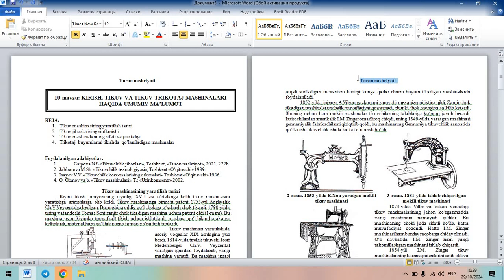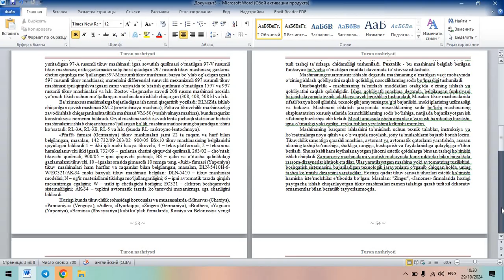word tepa qismiga yozish